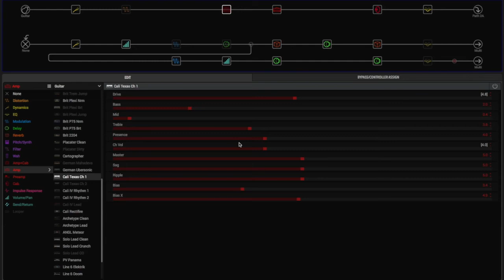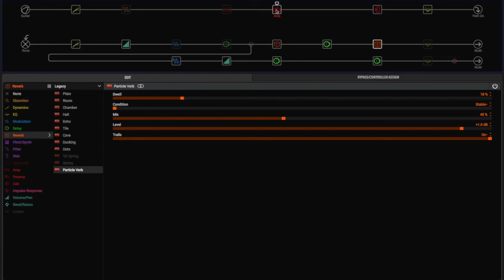Ambient Sound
Helix Floor